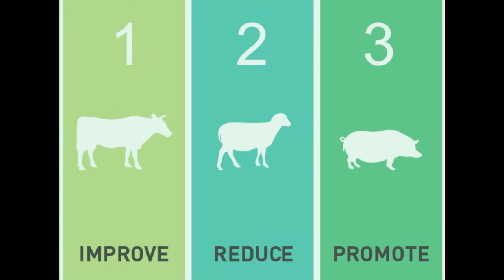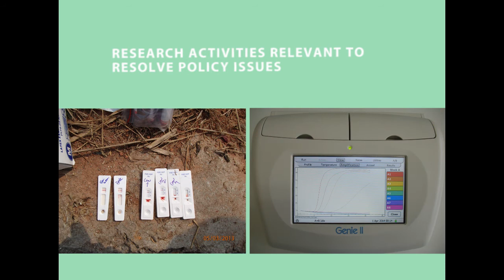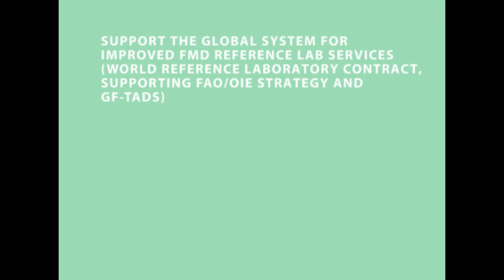EuFMD Program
This video describes the EuFMD and its work programme which is based on three Pillars: Improve; Reduce; Promote. Pillar 1 is Improve readiness for FMD crisis management and is aimed at EuFMD Member States. Pillar 2 is Reduce risk to members from the FMD situation in the European neighborhood (Progressive Control). Pillar 3 is Promote global strategy of progressive control of FMD